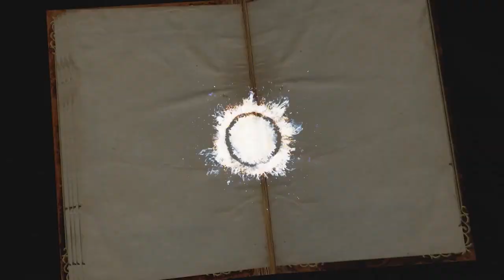The Greatest Capcom Crossover Game You've Never Played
Thank you to rejigglypuff for providing the voice of B.B. Hood! You can download teppen for free on mobile phone app stores.

Get Taste of Victory Merch!

- JOIN THE TASTE OF VICTORY DISCORD!